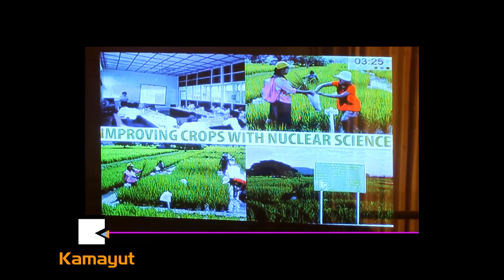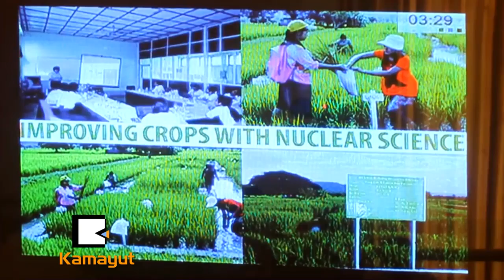ႏ်ဴးကလီးယားစြမ္းအင္ ထုတ္ေတာ့မလား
“တပ္မေတာ္အေနနဲ႔  ႏ်ဴးကလီးယားစြမ္းအင္ကို ၿငိမ္းခ်မ္းစြာအသုံးျပဳသြားမွာ ျဖစ္ၿပီး လူေတြေသေစႏိုင္တဲ့ လက္နက္ေတြကို ဖန္တီးထုတ္လုပ္မွာ မဟုတ္ဘဲ ေဆးပညာနယ္ပယ္၊ သုေတသနျပဳတဲ့ သိပၸံနယ္ပယ္၊ စြမ္းအင္ဆိုင္ရာ လွ်ပ္စစ္ဓာတ္အားထုတ္လုပ္သုံးစြဲေရးေတြမွာ အသုံးခ်ႏိုင္ဖို႔ပဲ လုပ္ေဆာင္သြားမွာ ျဖစ္တယ္။”